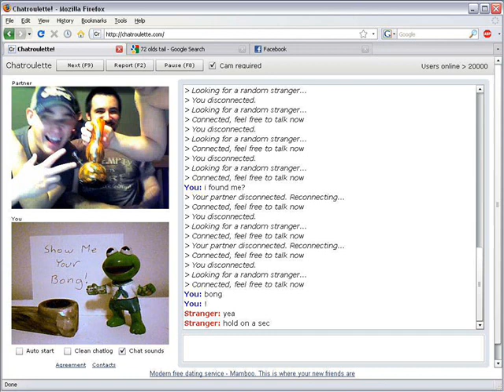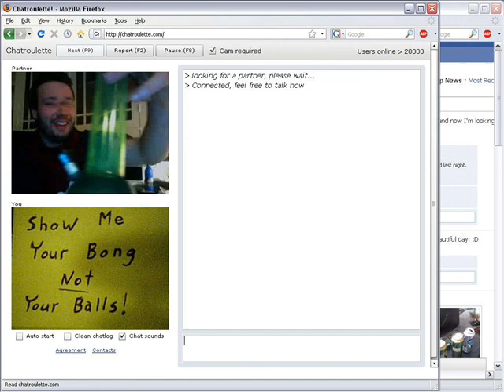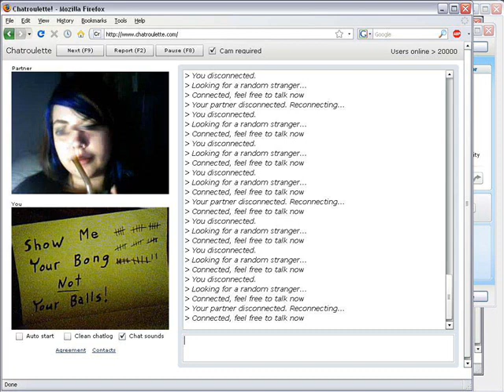Show Me Your Bong on Chatroulette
i was bored...and figured bongs are better to see than balls..